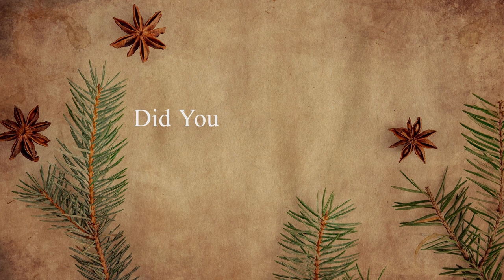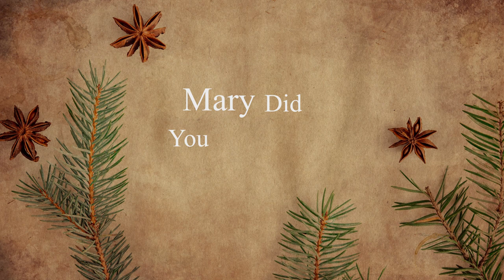Mary DId you Know Lyric Video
It has been a trying year for the whole world. We wanted to share with you something that helps us in hard times.

Trumpet: Anthony Higham
Alto Saxophone: Brandon Pettis
Arranger: Brandon Pettis
Producer: Anthony Higham
Video Editor: Brandon Pettis